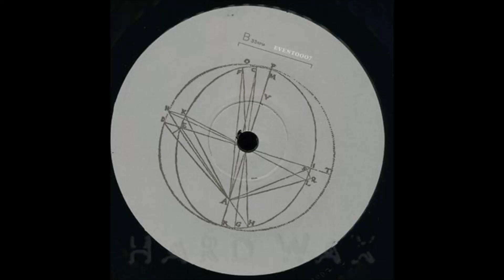Staffan Linzatti - The slight but dramatic difference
Label: Chronicle
Release: EVENT0007 The slight but dramatic difference
Artist: Staffan Linzatti
Track: The slight but Dramatic difference

Vinyl only release!

For more information regarding the release, please check the following Discogs